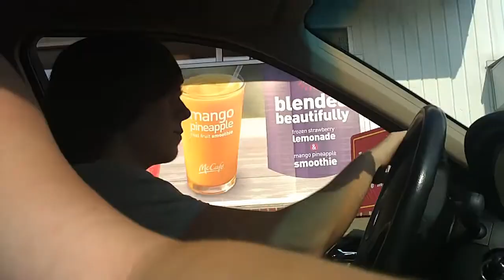Coning.jpg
Yo we went coning.